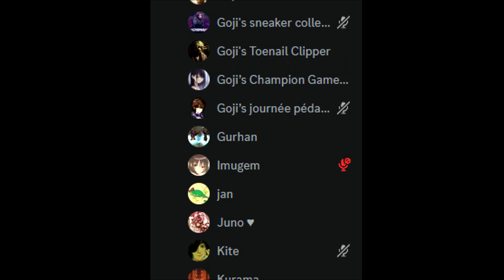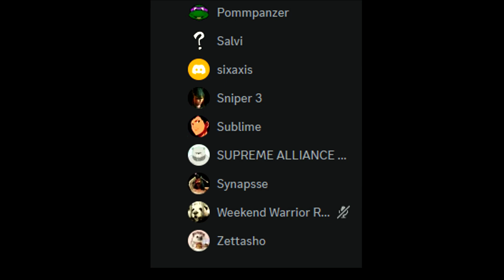Flaunting my Sakkat [4] for the last time